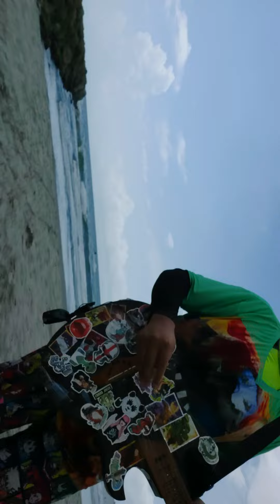14 de julio de 2022